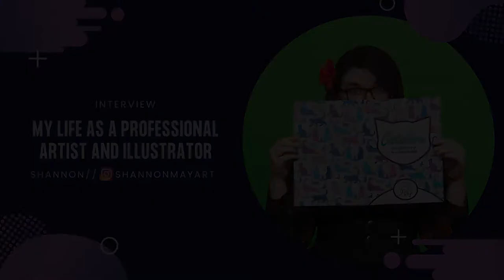My Life as a Professional Artist and Illustrator | Shannon May Art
What is it like to make a living with your art and illustration work? Shannon May Hall knows because she's living that dream every day.

In addition to her ongoing art and design work, she's the creator of not one but TWO successful Kickstarter campaigns for her Tabletop RPG inspired enamel pin sets, and now runs a whole store featuring TTRPG inspired goodies based on her art.

In short, she's killing it. In this interview, learn the nitty-gritty about how she found and maintains her success, with practical advice and steps for other aspiring artists.